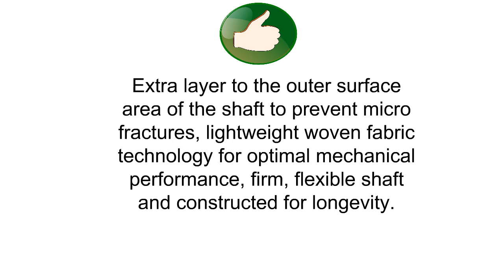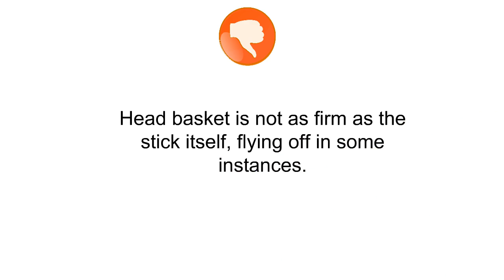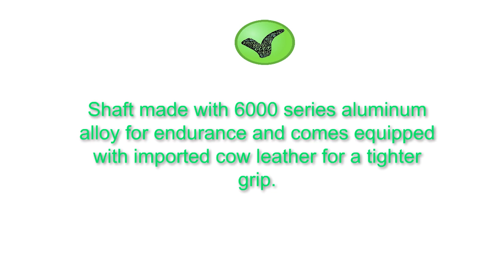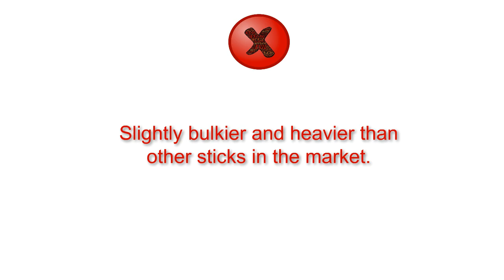Top Mens Lacrosse Sticks To Purchase 2019 - Mens Lacrosse Sticks Reviews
3. Epoch Lacrosse - Dragonfly Eight Shafts
2. GRANDCOW Lacrosse Shafts, Carbon Fiber Composite Stick for Attack 30''
1. Youper Complete Lacrosse Stick with Aluminum Shaft & PP Head for Adults (Men)